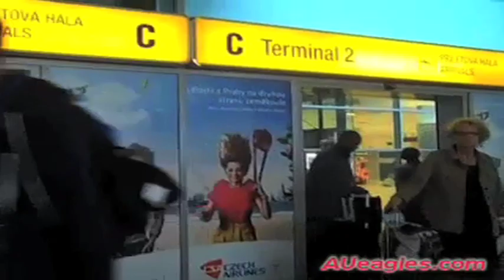Eye on the Eagles - Men's Basketball's Europe Trip - American University Eagles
Watch this segment of Eye on the Eagles, AU Athletics' 30-minute TV show, which highlights the men's basketball's trip to Europe in August. Eye on the Eagles airs on Comcast SportsNet in Washington, D.C. For more on American University men's basketball, visit AUeagles.com